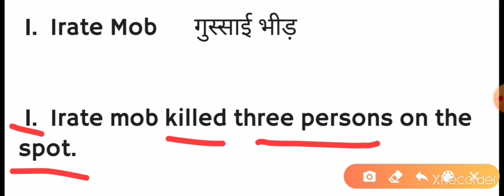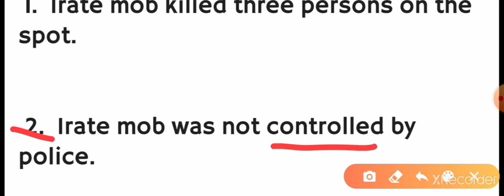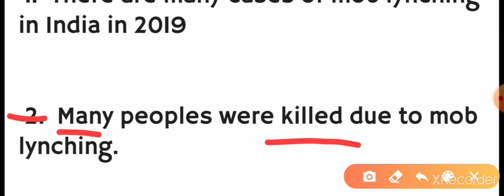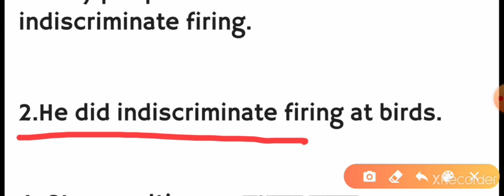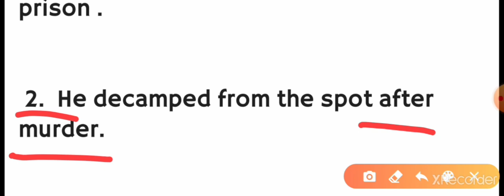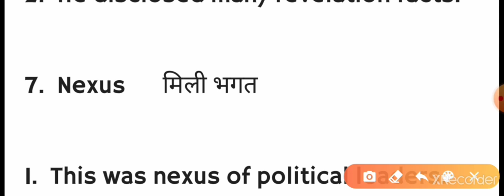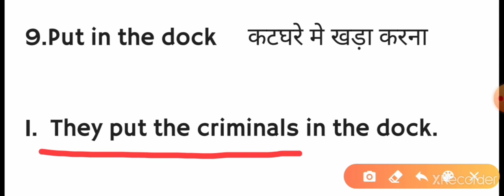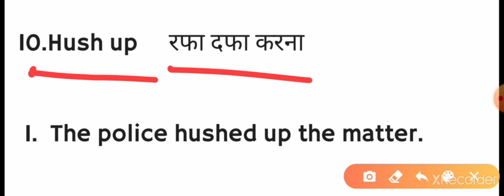|| 10 Important words of English speaking ||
vOcabulary words,
english vocabulary words with meaning,
english speaking,
spoken english,
let me flow,
let me flow english speaking,
english sentences,
vocabulary,
daily english speaking practice,
new words in England,
learn English vocabulary,
let me flow all videos,